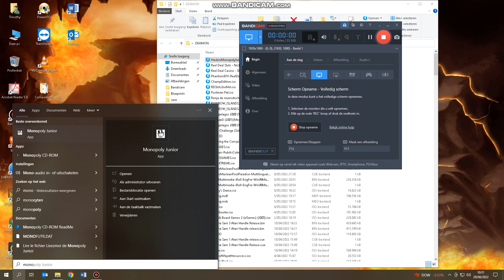Bruh, i mounted the ISO File!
Can't play the game so i decided to get rid of it :(